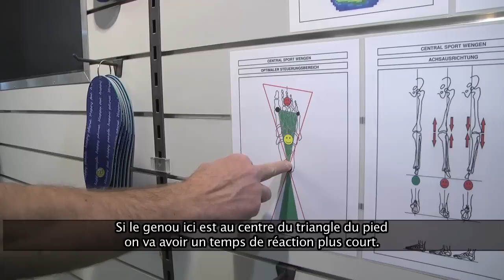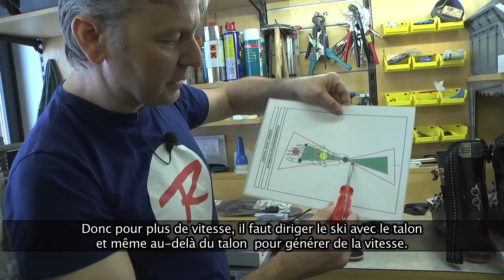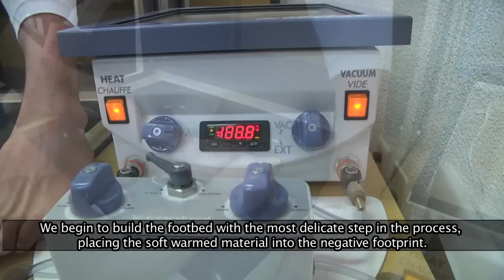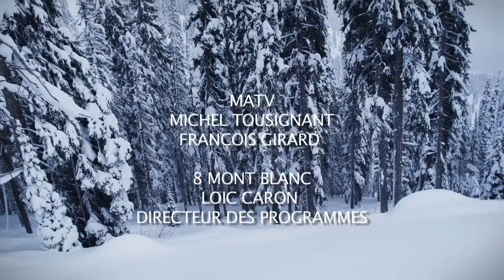Everything you need to know about bootfitting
Bilingual understanding of the impact of a perfect bootfit

Comprendre les conséquences d'un boot-fitting parfait !

With Top boot doctor Aschi Gertsch from Central Sport (intersport) in Wengen Switzerland